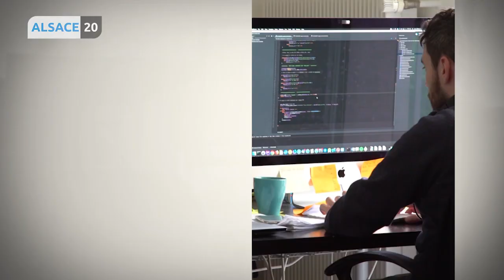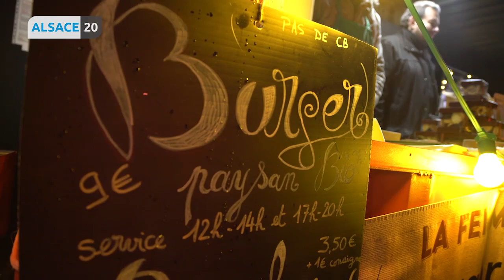La Ferme des Hutten à Saint-Pierre-Bois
Installé à Saint-Pierre-Bois dans la vallée de Villé, Vincent Lauler élève un troupeau de vaches race Salers. L’éleveur est en quelque sorte le jardinier de notre belle vallée de Villé et je suis fier de contribuer à l’entretien du paysage et au maintien des espaces ouverts.